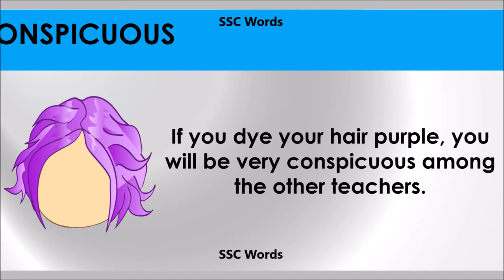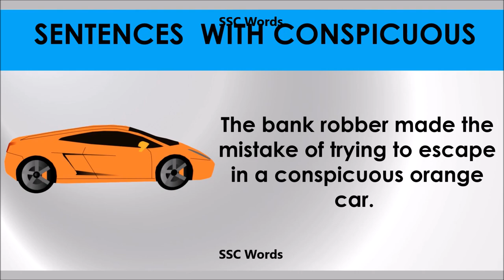Conspiouous # Improve English # Meaning and 5 sentences # GRE CAT GMAT word # SSC Words